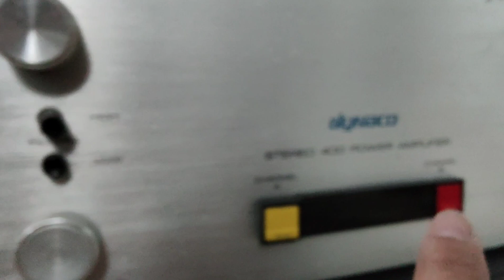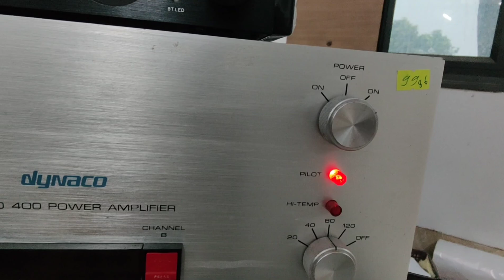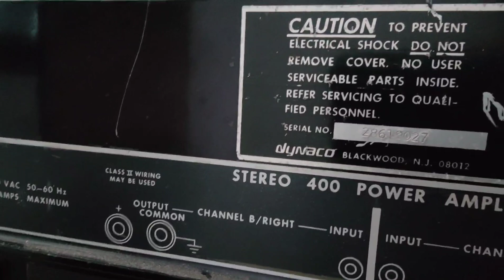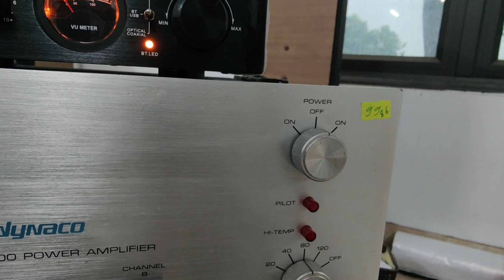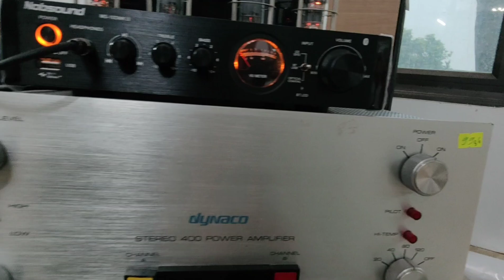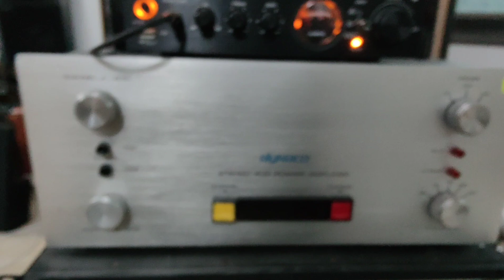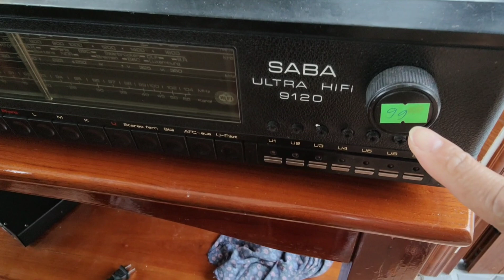TES HÀNG CHO BÁC TRANG ỐC HÀ NỘI LH 0911169961